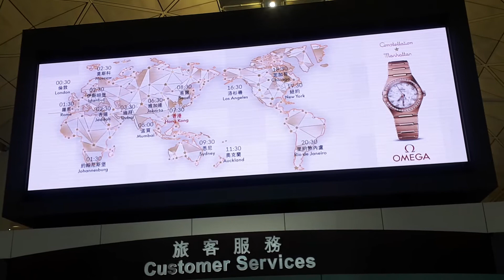OMEGA TIME WATCH IN HONG KONG AIRPORT BY CIMAHOST